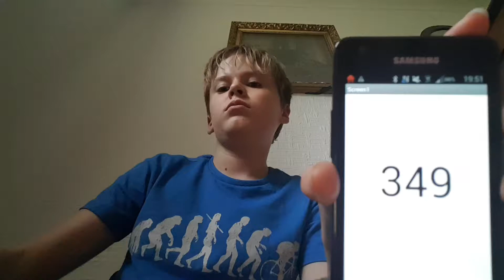Aaron Drinks Water #349